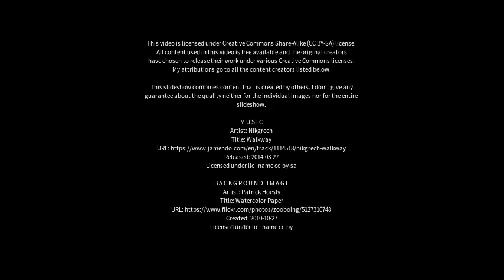Best places to visit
Best places to visit - Cumborah (Australia) Best places to visit - Slideshows from all over the world - City trips, nature pictures, etc.